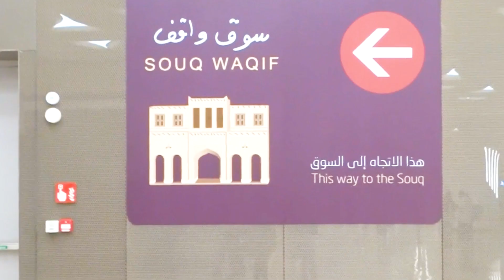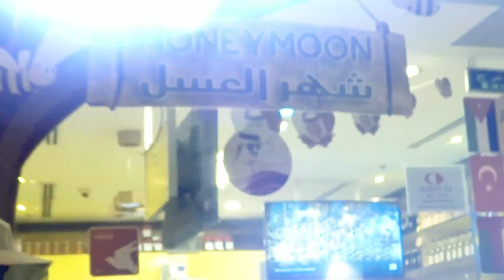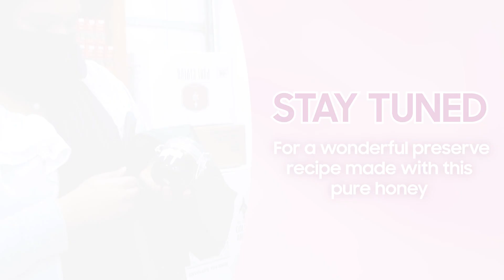Souq Waqif- A short Glimpse | Pure Honey Purchase | Desert Rose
This video contains a short glimpse of the majestic Souq Waqif of Qatar, a place where you can find endless shops, fresh spices, restaurants and fresh honey shops. A perfect place for a night out...